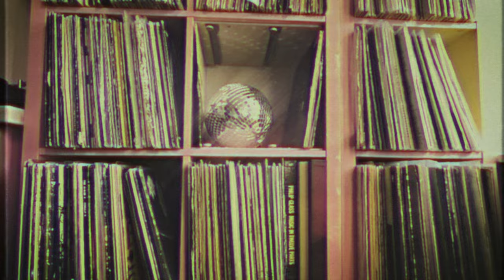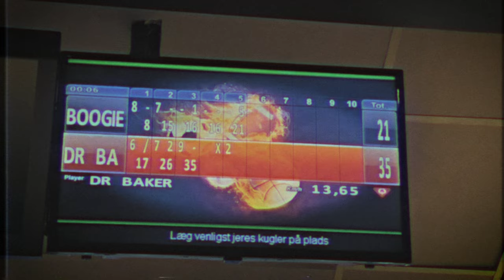Boogie Rookie - Beat The Disco Ball (Official Video) - s0855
Boogie Rookie has been a regular fixture at Copenhagen nightclubs such as Cecil AM, Jolene, Baggen, Natbar etc and played at festivals such as Distortion, Heartland, Karrusel and Roskilde. Now he has moved into another field and released a retro disco-rock track produced together with another figure in Danish Nu-disco - Vinnie Who.

"First and foremost, I tried to make a track that would fit into my own DJ set. A mix of Boney M and Happy Mondays with a twist of Chicago house and italo. And in all humility, I think I have succeeded. I've secretly tested the number at clubs and festivals over the summer, and it's going surprisingly well!” he says.

The track will be released on November 8 via Copenhagen's Music For Dreams label,. Boogie Rookie will play it live at a midnight release concert at Hotel Cecil and where his co-producer Vinnie Who will also play live for the first time in eight years.

Film Credit

Director & Camera: Kenneth Bager
Editor: Oscar Bandersen
Thanks to: Peder Pedersen
Production: Music For Dreams